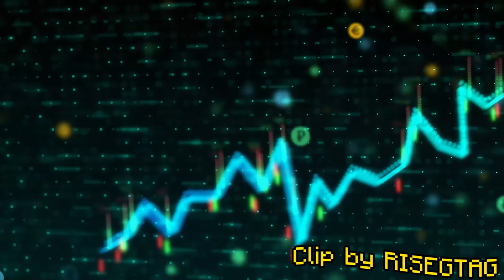The Truth Behind the Gorilla Tag Modding and It's Community (A Short Documentary)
This video is about how gorilla tag modding started, how d0xx!ng and tr0j@n works, etc... And this is a short documentary btw, please also subscribe as im tryna hit 5,000 subs before the last day of 2024. Adios! c: